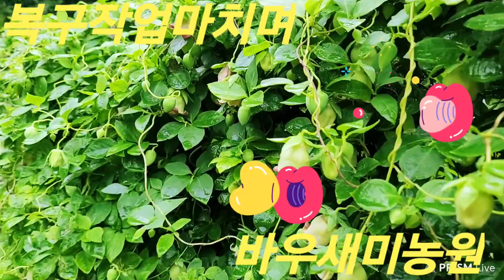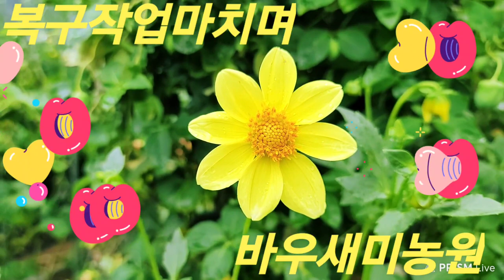복구작업 탄저병 침수농작물 탄저병 열과병 약치기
2022년8월9일
집중호우
내린비로 침수
복구작업하다
날씨는 다시 맑음이다
고추잠자리와
매미들이
합창으로
노래를 부른다
바우새미농원
시골집에서
소ㆍ확ㆍ행
텃밭농사의 즐거움과
행복임니다
███사랑████
████|██행복█|██
☆하기♡I しoνe Чou♡☆
시골집
텃밭농사
영농일지 적으며
365일 행복하기 임니다